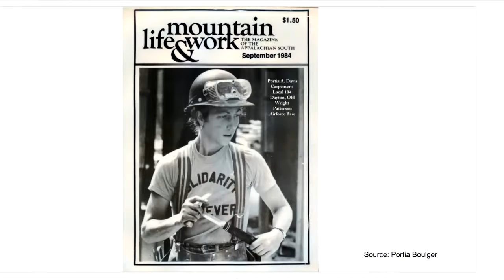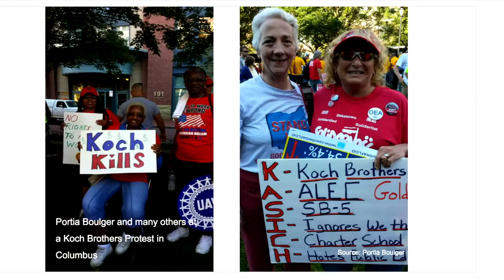WeThePeople with Portia Boulger: What Were Things You Chose To Be Active With